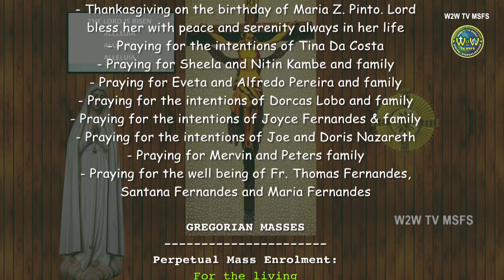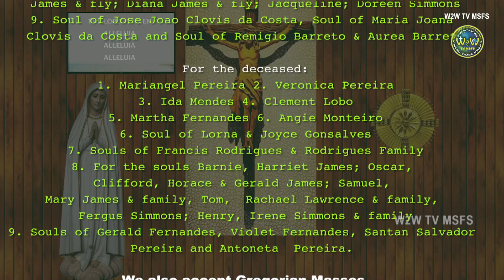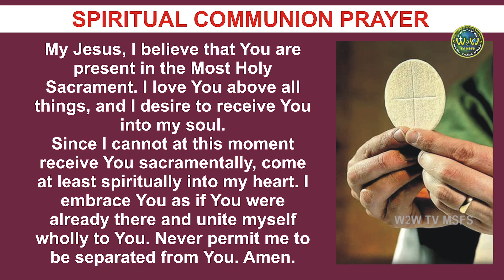MONDAY HOLY MASS | 2 MAY 2022 | THIRD WEEK OF EASTER II | by Fr Diago Fernandes MSFS